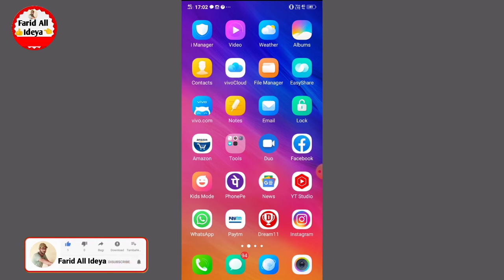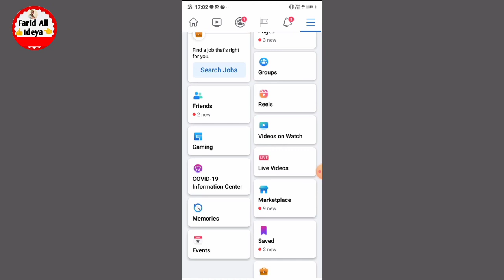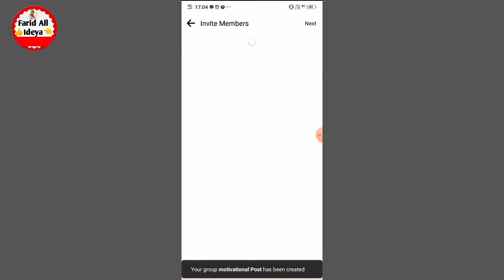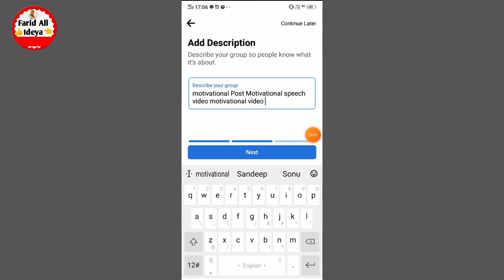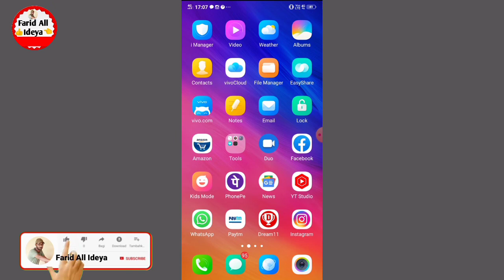Facebook Me Group Kaise Banaye !! facebook group kaise banaye 2021